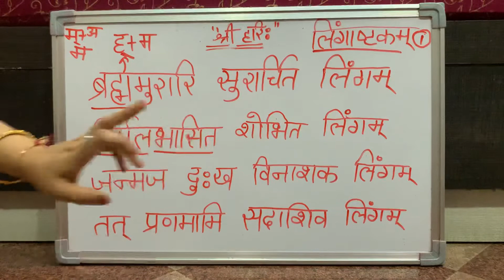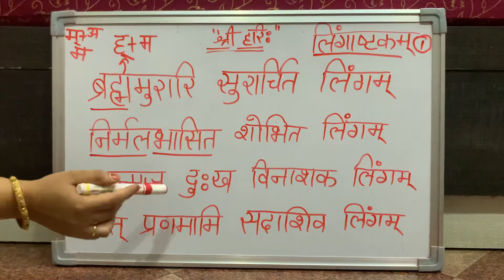Shiv Lingashtakam| शिव-लिंगाष्टकम्-पहला श्लोक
Bhagwat Geeta Shlok Series

Saawan Ke Jhoole